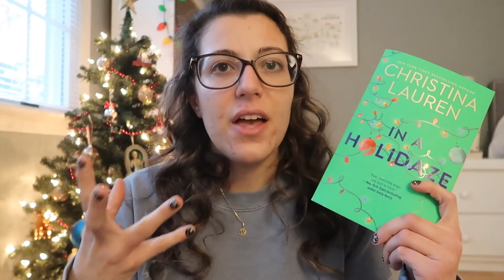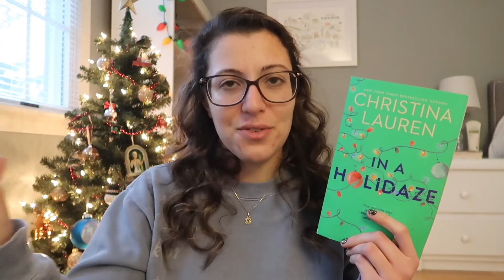Holiday Books I Read | Christmas 2020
These are all of the books I read this holiday season!